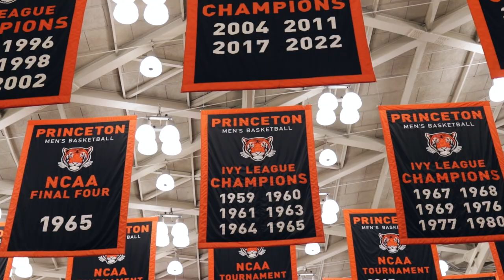Hard Cuts | Season 5 - Episode 14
Before Ivy Madness gets underway, a look back at the Tigers winning Ivy Championship number 29!